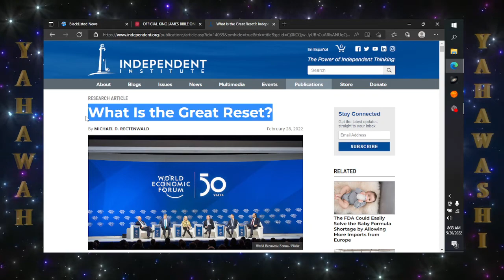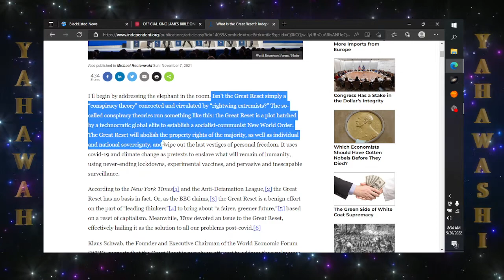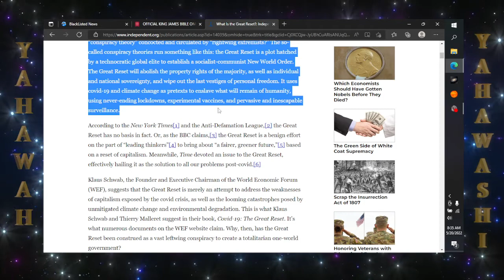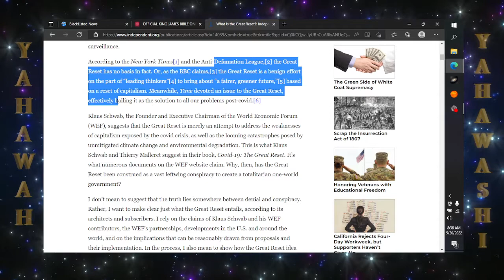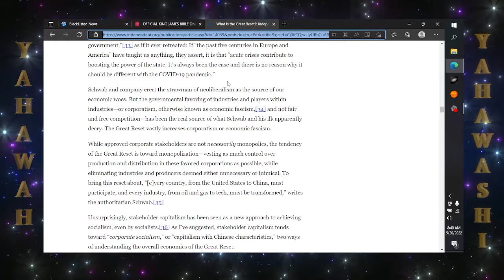The Global reset is a sweet way of saying the New World Order